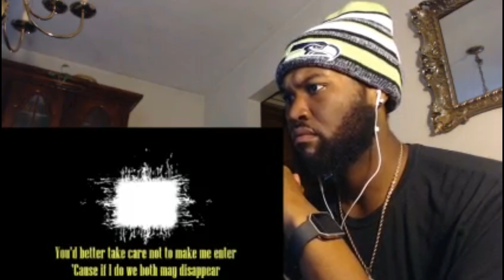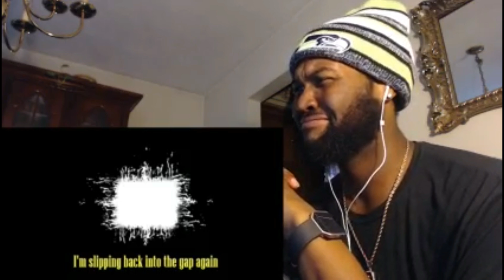KING KTF Tool - Pushit - REACTION